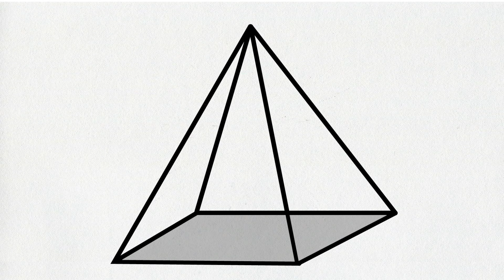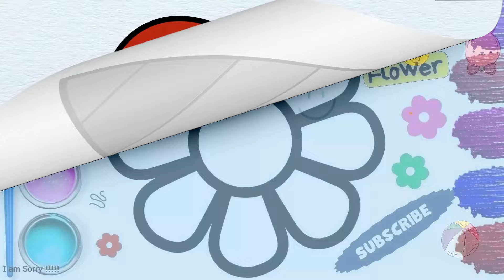How to draw a House | Easy Acrylics Painting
00:00 | How to draw a House
03:30 | Drawing and coloring Fish, How to draw a Shark in easy Steps
06:00 | Colorful House, How to draw a House 3d
09:01 | 3D Pyramid Shape
10:45 | How to draw Umbrella, Umbrella Easy Drawing
13:34 | How to Draw Doughnut
16:04 | How to draw water Bottle, water bottle drawing
18:05 | How to draw Turtle, Drawing of a Turtle
21:04 | How to Draw a Truck, Easy Truck Drawing

27:08 | How to Draw a Teddy Bear
29:06 | How to draw Rainbow, Easy Rainbow Drawing
31:20 | Rabbit and Butterfly Drawing
33:20 | How to draw a lion, easy lion drawing
36:27 | How to draw a rooster, Easy Hen Drawing
39:03 | How to draw a House Step by Step, Coloring, Painting House
42:15 | Let's Draw a 3d House
45:16 | How to draw House Painting
47:26 | How to draw Hospital, Easy Hospital drawing
51:08 | How to draw a Rainbow Heart, Easy Rainbow Heart Drawing
53:35 | How to draw Rainbow Flower, Easy flower Drawing
56:35 | How to draw Coffee Cup | Easy Cup Drawing
1:00:37 | How to Draw a Chocolate, Chocolate Drawing
1:03:37 | How to draw a Ambulance, easy Ambulance drawing
1:06:39 | How to draw a 3d house, Easy 3D House Drawing